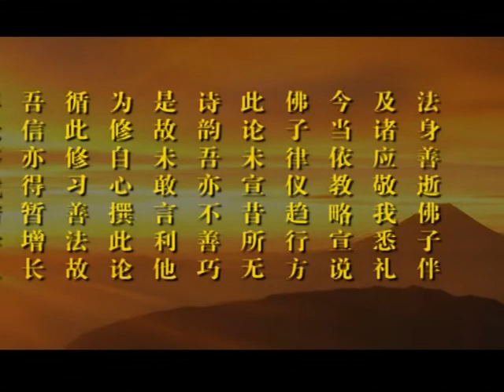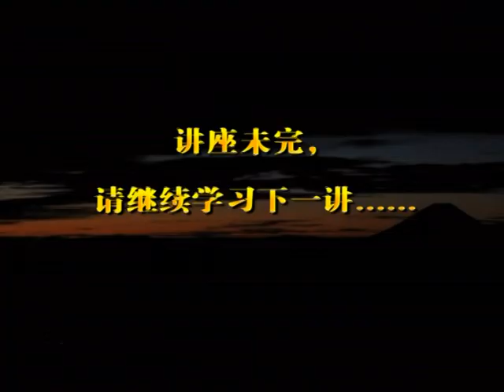入行论 049 讲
【进度】修学课25
【音像】《入行论》第四十九、五十讲
【内容】第六品·安忍：二、修习安忍之法（一）除嗔因